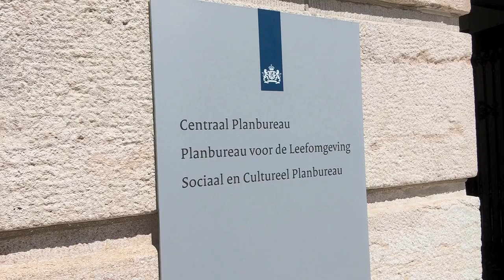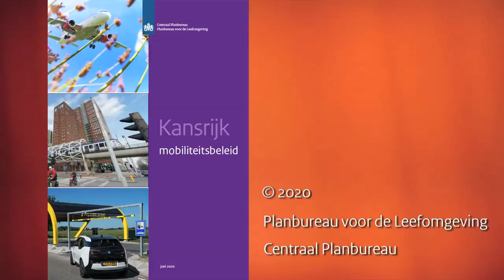Kansrijk mobiliteitsbeleid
Onderzoekers Hans Hilbers (PBL) en Annemiek Verrips (CPB) geven een korte toelichting op de studie Kansrijk mobiliteitsbeleid, die op 30 juni 2020 uitkwam. De planbureaus brengen de Kansrijk-serie uit als voorbereiding op de landelijke verkiezingen in 2021.